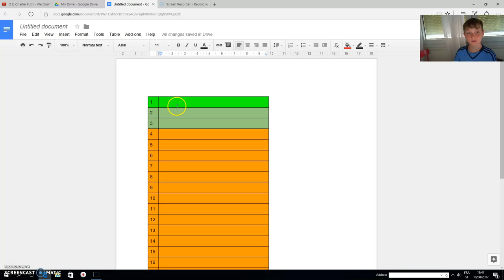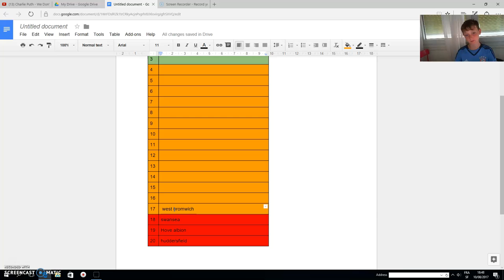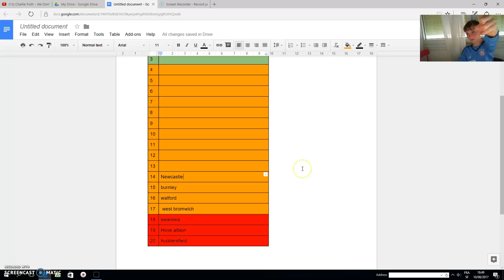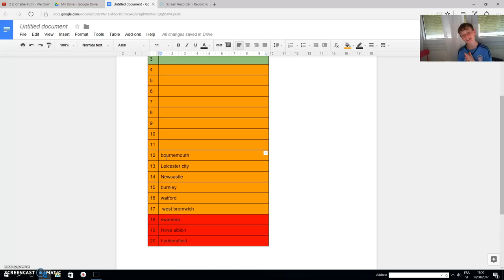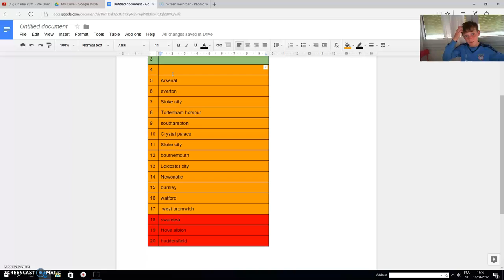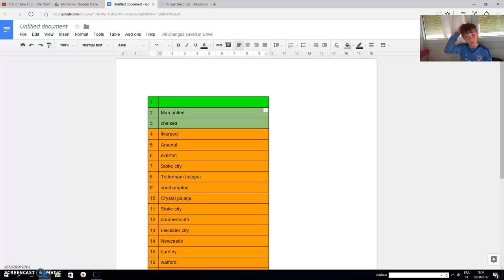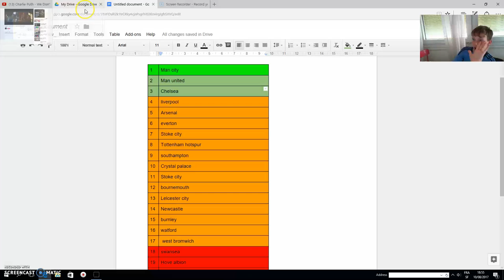my 2017 2018 premier leugue prediction